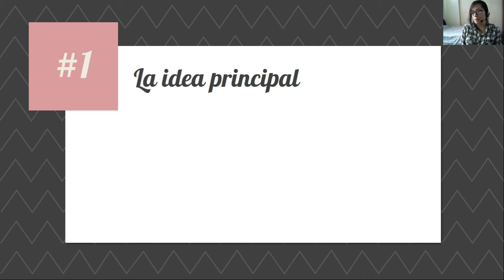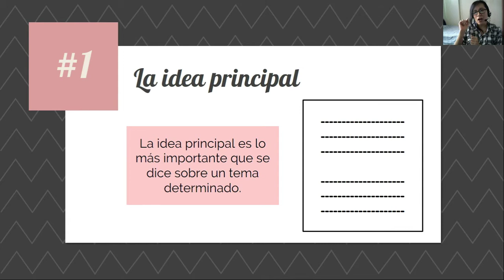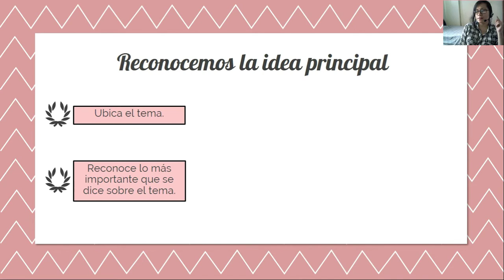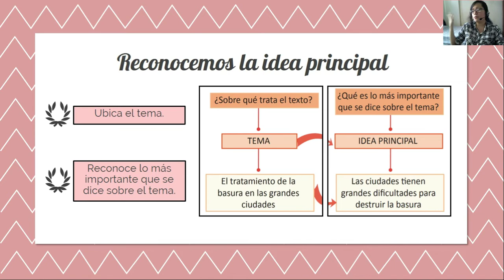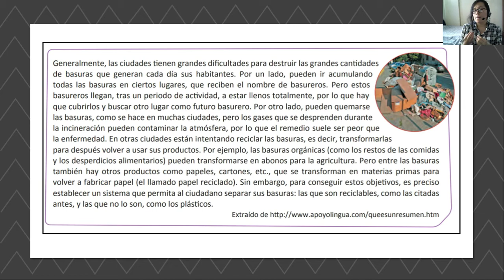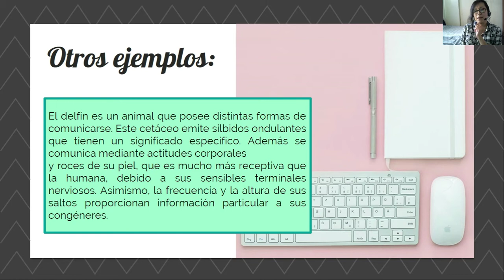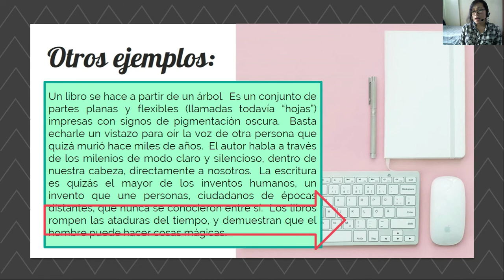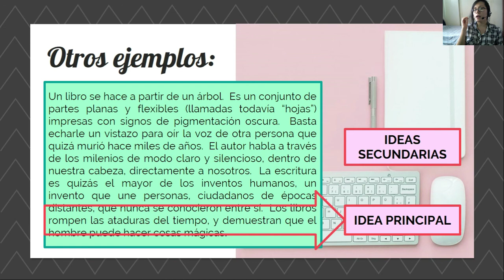Idea principal y secundaria - Quinto de secundaria [Razonamiento verbal]